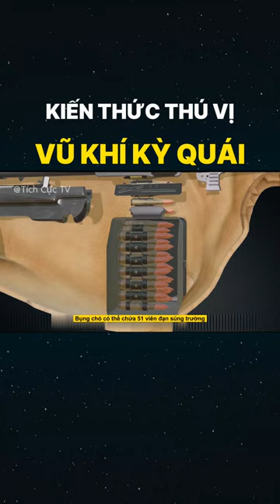Vũ khí kỳ quái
Biết thêm một điều thú vị!  biết thêm một kiến thức mới!
► Mục tiêu ngày hôm nay biết nhiều hơn hôm qua 1%
► Mình hi vọng đây là nơi mọi người có thể giải trí, tiếp nhận thông tin, và gia tăng vốn hiểu biết của mình sau những giờ làm việc và học tập căng thẳng. Chúc các bạn một ngày tốt lành